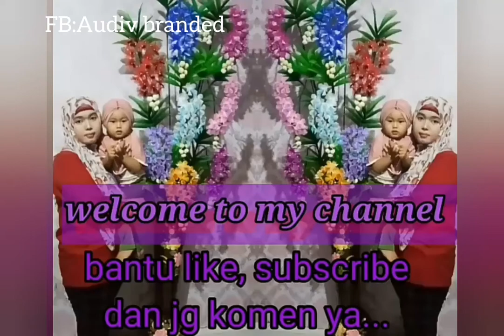EP57. How to make nylon stocking orchids / cara membuat bunga anggrek stocking | diy Audiv branded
Orchid flower

 agar banyak yg tahu tutorial ini ya... karna berbagi itu indah kawan..

untuk video cara membuat bunga model yg lainnya  bisa cek video sy yg sebelumnya ya..
atau bisa klik link di bawah ini..

untuk bahan atau bunga yg sudah jadi bisa ke nomor WA : 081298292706

Facebook : Audiv Branded (IMA AG)